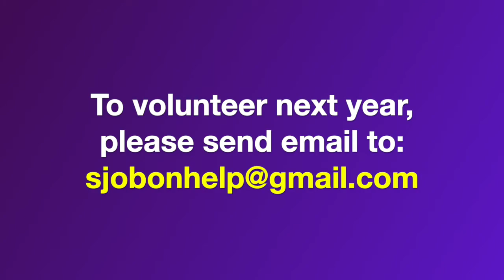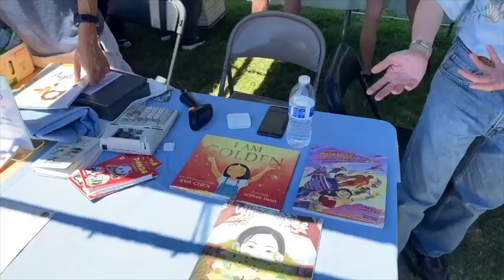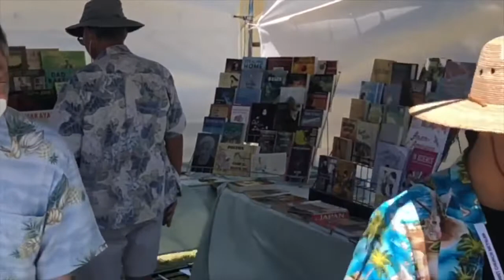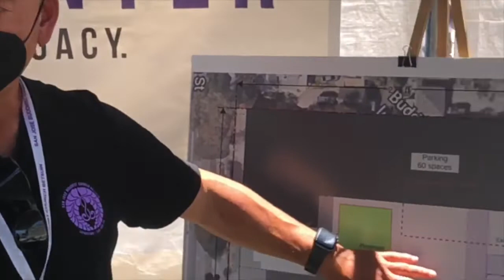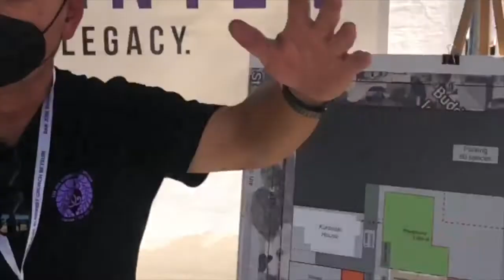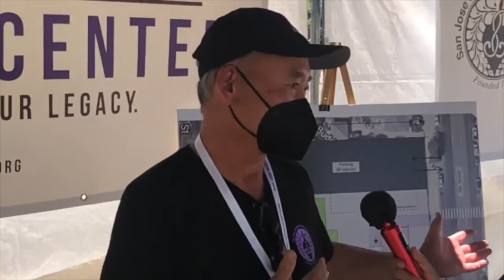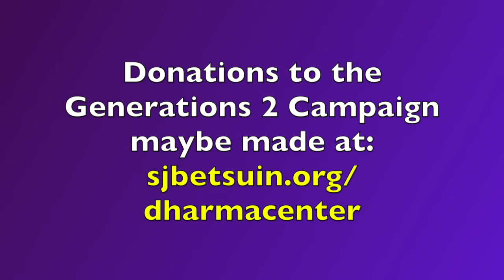San Jose Obon Festival 2022 - Day 2 - Street Tour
Tour of the booths on Fifth Street during the San Jose Obon Festival 2022 Day 2.
Originally aired on Facebook Live on July 10, 2022
Featuring Al Hironaga, Steve Onishi
Videographer: Ken Namba
Editor: Henry Nakata
Director: Paul Endo